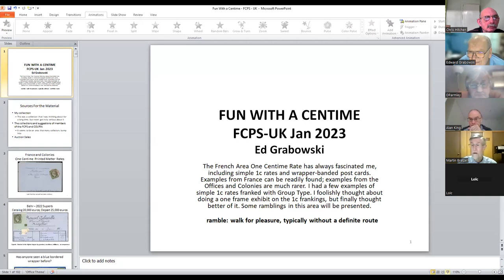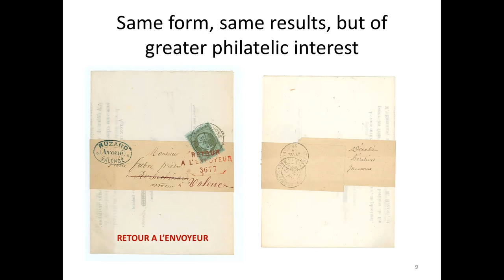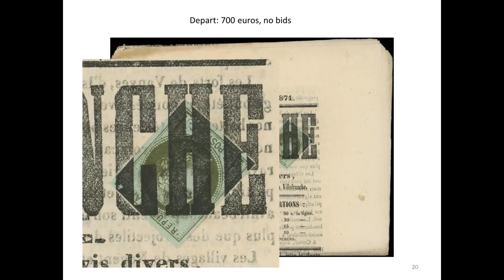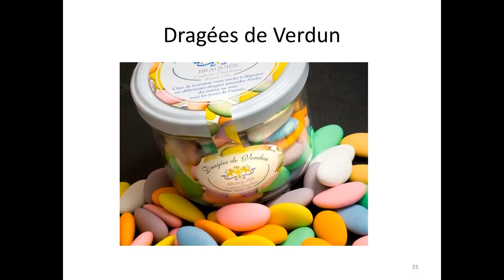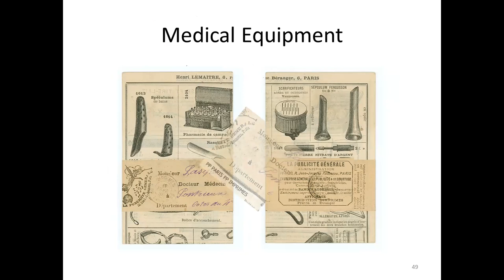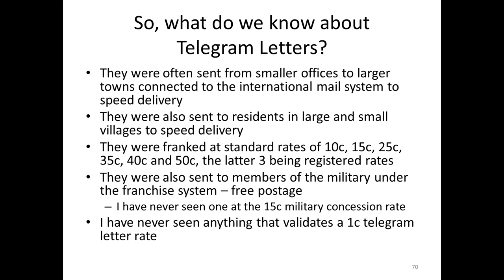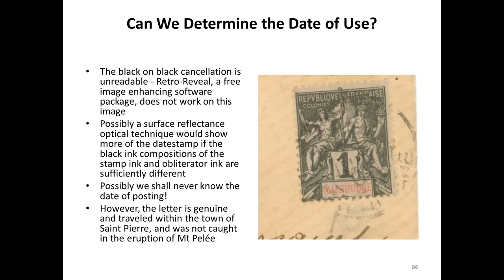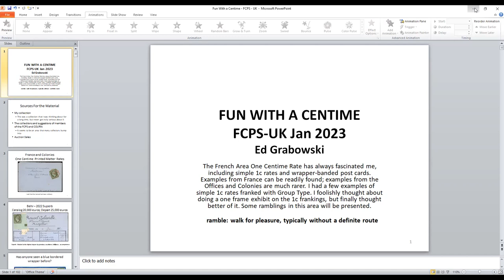France & Colonies meeting 17 January 2023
Fun with a centime by Ed Grabowski
A display of the 1 centime in the French area